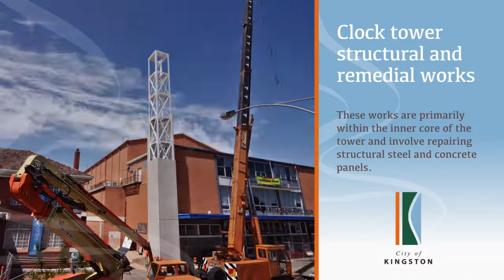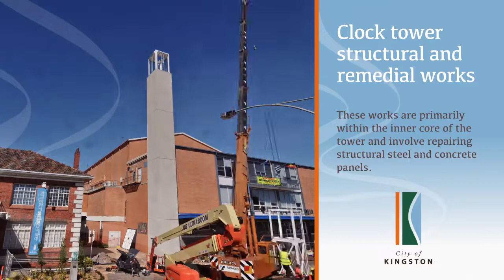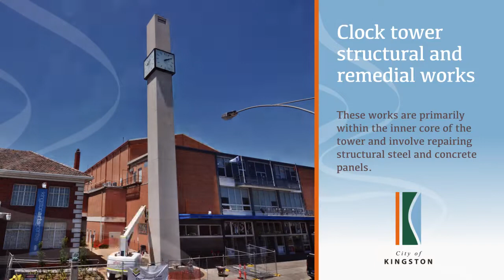Kingston City Council - Clocktower V2